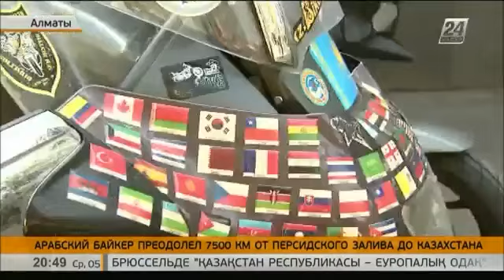Kazakh news channel: Report on a visit to Kazakhstan Mr. AlBaghli his motorbike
Khabar : Kazakh news channel: Report on a visit to Kazakhstan Mr. Baghli his motorbike
Biker from Kuwait Abdul Mohsin Al-Baguley overcame 7,5 thous. Km, to visit Kazakhstan and to look at the objects of the Universiade and EXPO. He traveled thousands of kilometers on the bike in the rain, heat and strong winds, according to the TV channel "Khabar 24"  Motoputeshestvennik crossed the 9 countries, and first arrived in our country, which have heard a lot and wanted to visit.
"I will never forget the hospitality with which I was greeted in Kazakhstan. Three families who saw me for the first time, gave me shelter and food. This is so touching. Still amazed that many drivers stopped and gave way to me the way and helped in every way. This has not happened to me in the other countries. The only time I was shocked, this is the road from Atyrau to Aktobe. It simply is not there, - Said Abdul Mohsin Al-Bagley.
Abdul by oilman profession. He was 52 years old. He first sat on a motorcycle just 7 years ago. He has much in common with the known Kazakhstan biker Dmitry Petrukhin. Both love to travel, work and both deputies fervently love their homeland.
"I want to call him a patriot, a fellow traveler Petrukhin. It is two in one. He enjoys traveling and is engaged in the promotion of the Universiade-2017 and "EXPO-2017". Probably, it is still respect for our Kazakhstan ", - said Dmitry Petruhin.
Arab traveler had a great desire to visit Kazakhstan, where Dmitry Petruhin in turn came to Kuwait and represented our country. Now Abdul is considering to take part in another project in support of the Universiade and "EXPO".
Unusual environmental rally in European countries for the first time launched from Kazakhstan.
"Our main goal - to achieve such a result to this rally done without a single drop of gasoline. Abdul is going to Astana after a visit which plans to continue the journey as long as it does not overtake winter ", - said the president of the Central Asian Geographic Society Islamdin Samatdin.

Al-Baghli
Baghli
traveler from Kuwait
traveler on a motorcycle
Al-Baghli from Kuwait
albaghli from kuwait
kazakhstan
almata